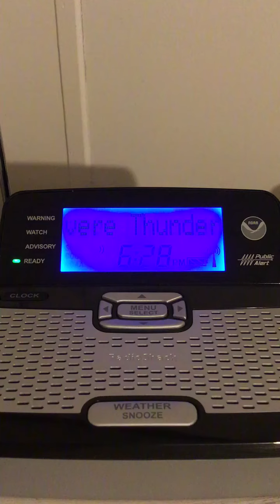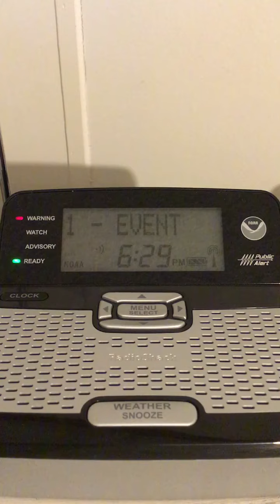Severe Thunderstorm Warning (1st time today)